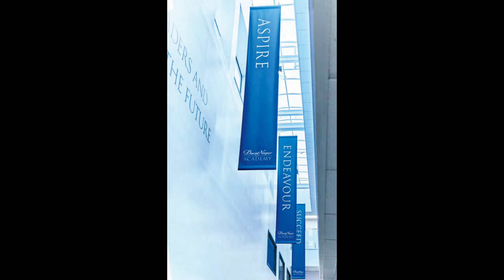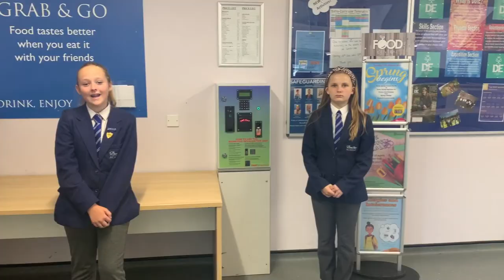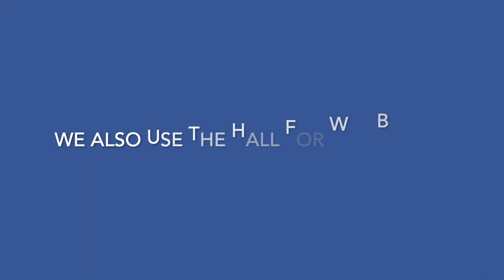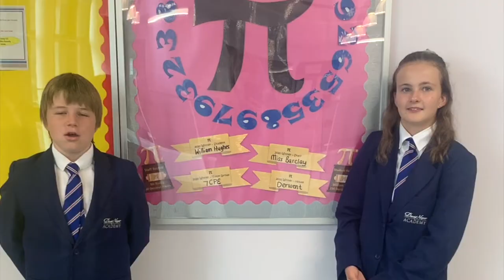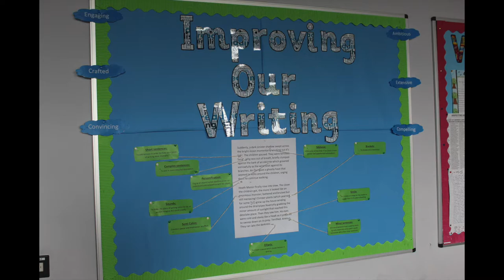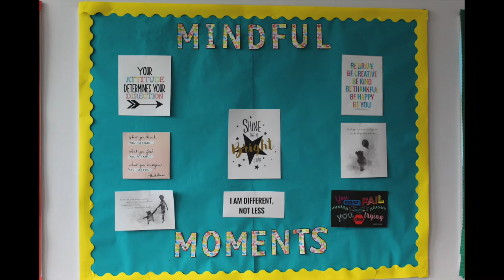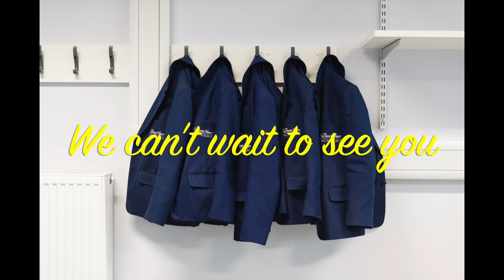Virtual Tour - David Nieper Academy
Video to show Parents/Children around David Nieper Academy as part of our transition activities